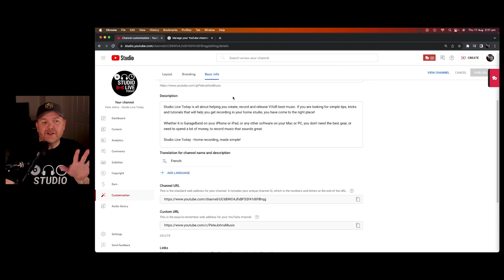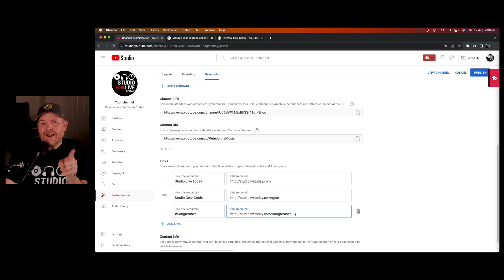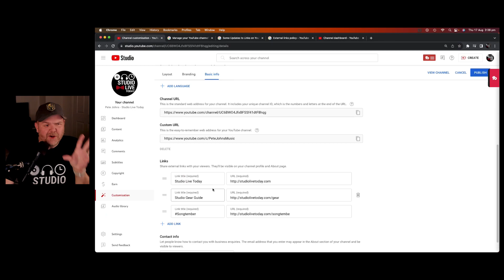Changes to YouTube LINKS in 2023